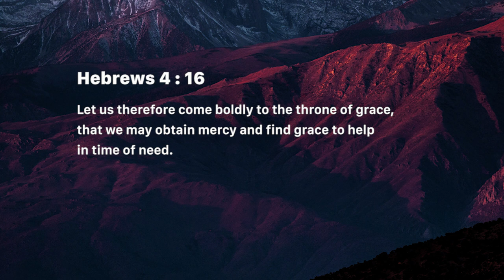Ask in prayer (Wednesday March 20, 2019)